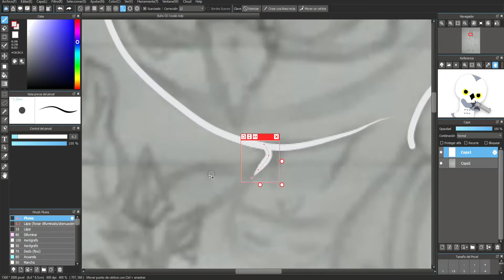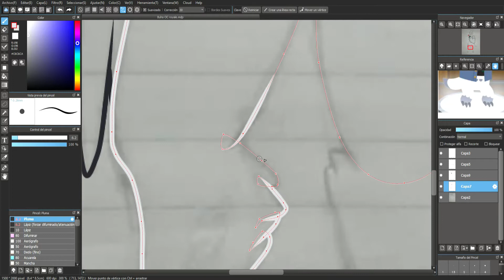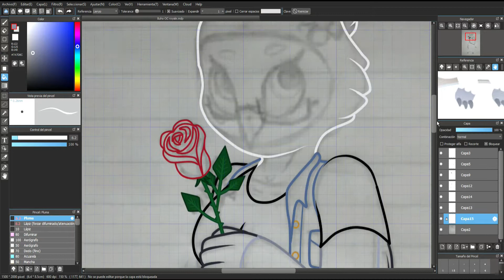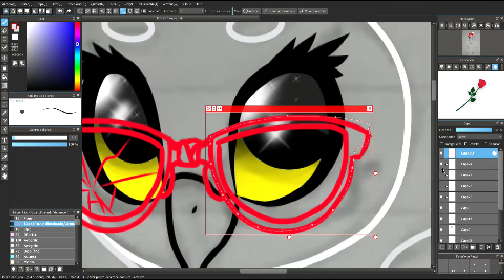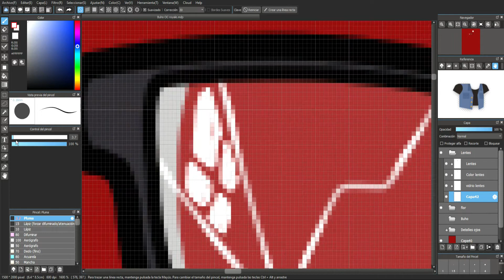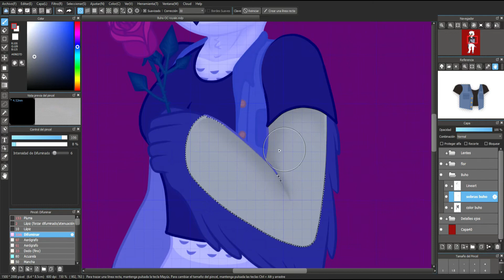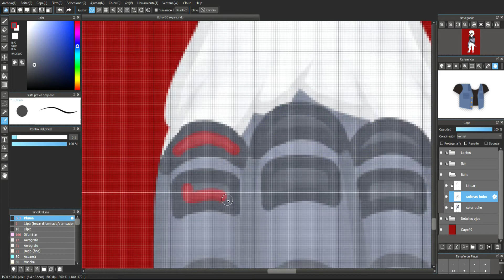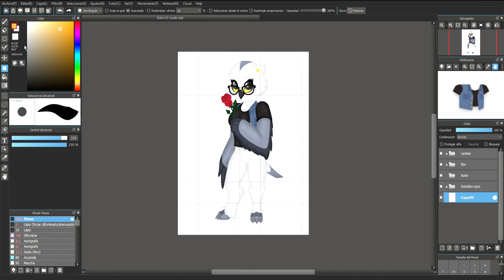SpeedPaint #6 | Super Animal Royale